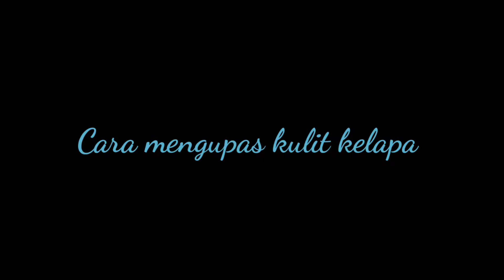Cara Menglupas kulit kelapa tradisional// lexfoliate the coconut manually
Mbah jiwo warga Jetis mororejo tempel Sleman saat menglupas kelapa. Untuk bahan makanan terutama wajik